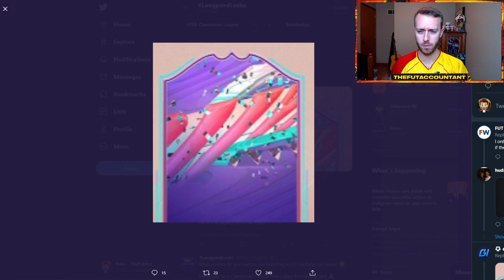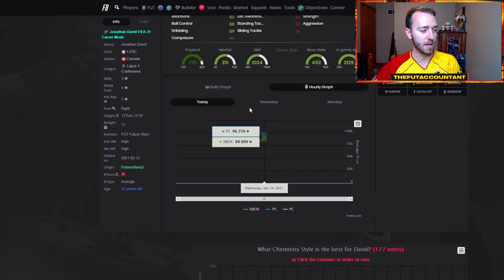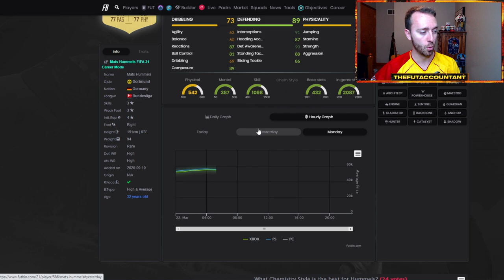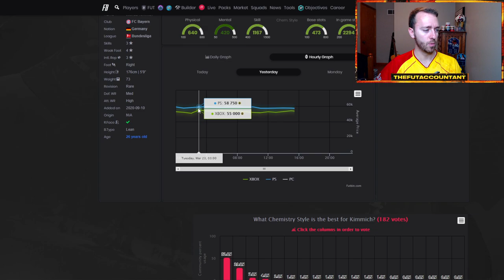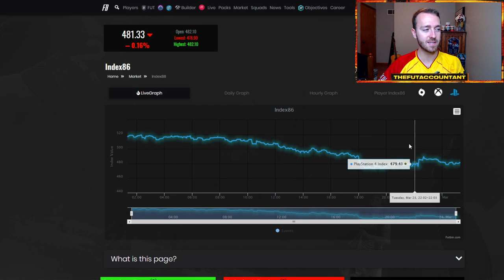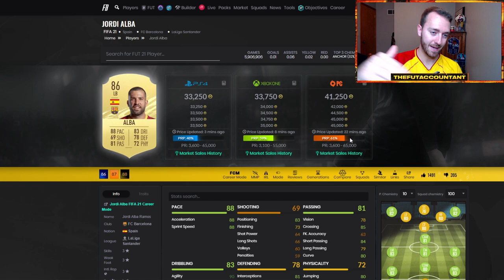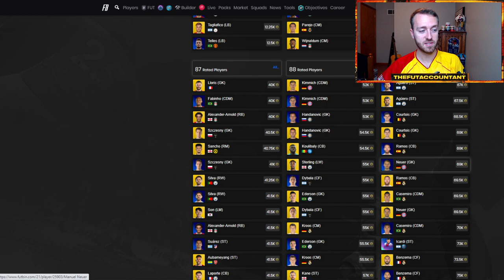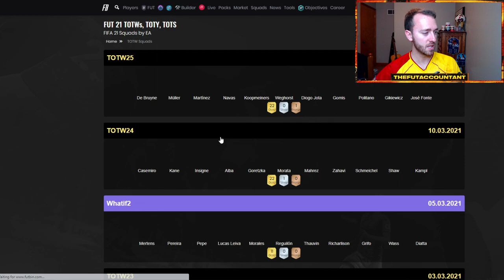FUT BIRTHDAY CONFIRMED!🎉 MORE PANIC SELLING AHEAD? FIFA 21 Ultimate Team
FUT Birthday is confirmed!! The new loading screen confirms this Friday will be FUT Birthday! will we see more panic selling ahead of this weekend's promo in FIFA 21 Ultimate Team?